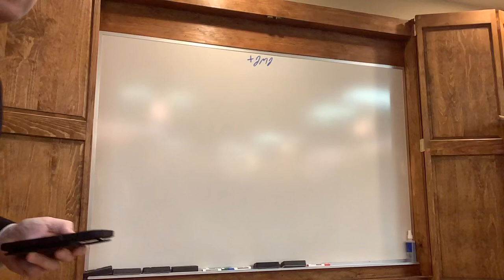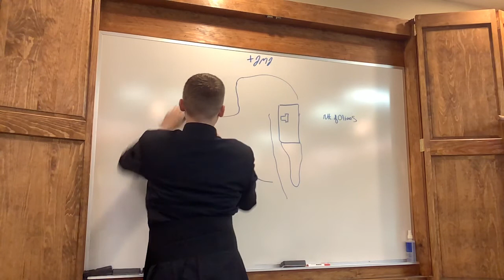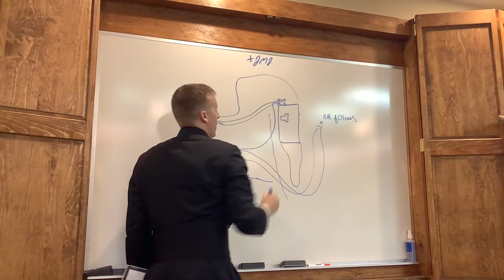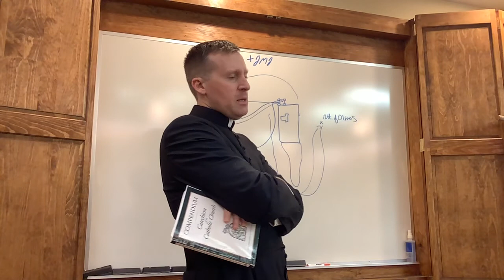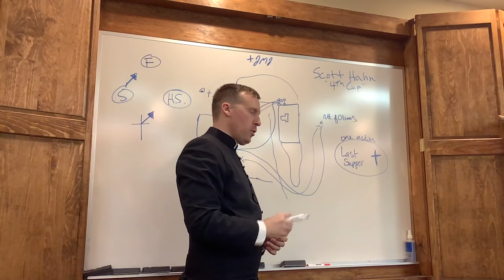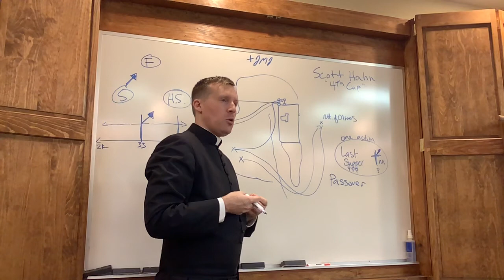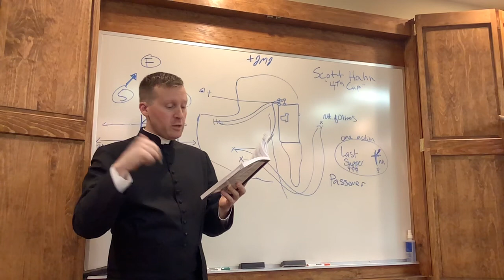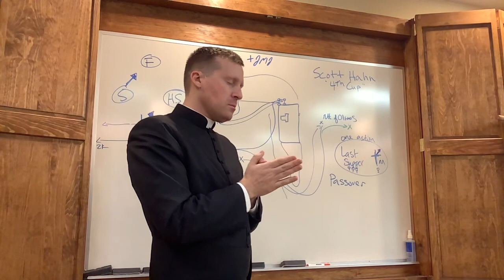Adult Catechesis: Christ’s Passion, Death, Resurrection, and Ascension